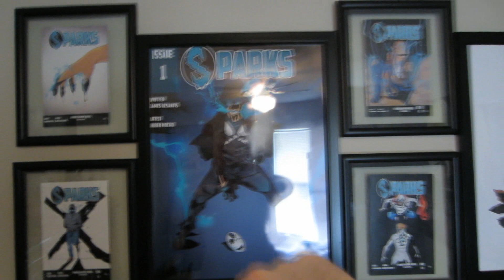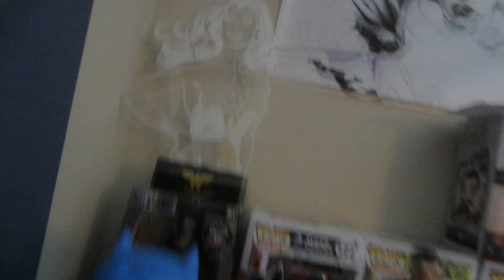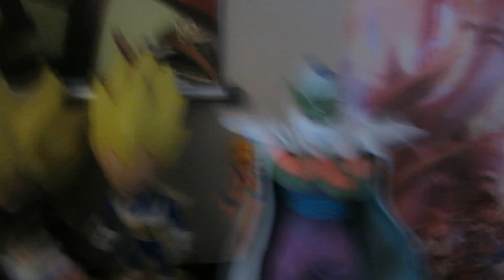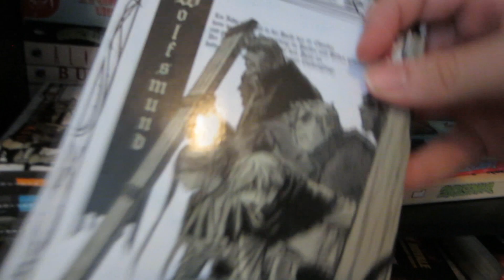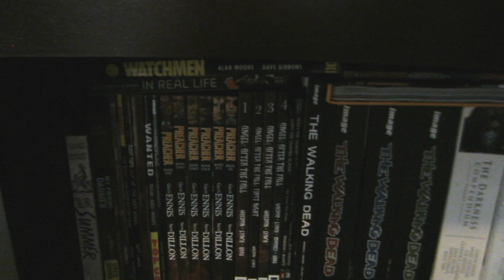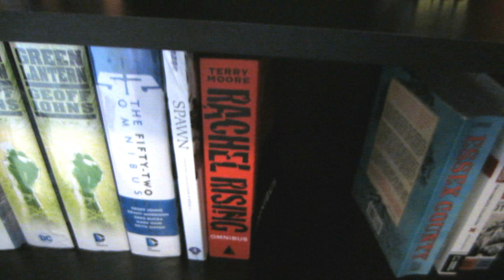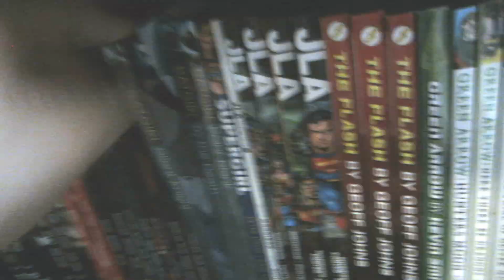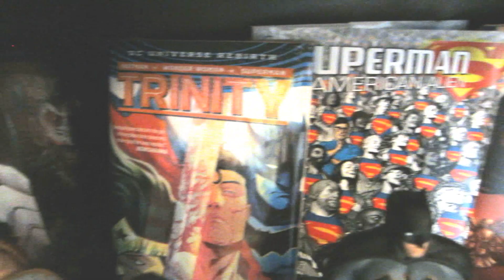The Nerd Cave 2017 Update!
A little over a year later we're back in the Nerd Cave! Let's check it out! More Statues, more comics, more nerdy shit. What's not to love?